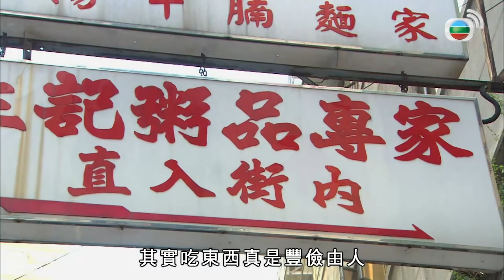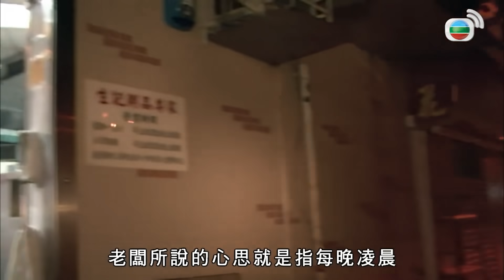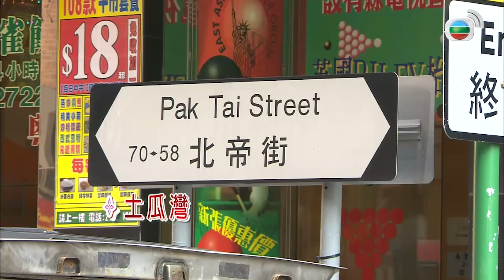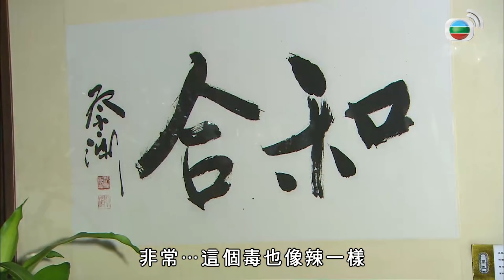保怡好食推介 | 名人飯堂 #07 | 粵語中字 | TVB 2010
每集均會邀請不同的名人作主持嘉賓，去到自己的心水私房食店，分享自己飲食喜好。節目中亦邀請不少食家作嘉賓，與城中名人談笑風生，點評美食，分享飲食之道，食出品味。